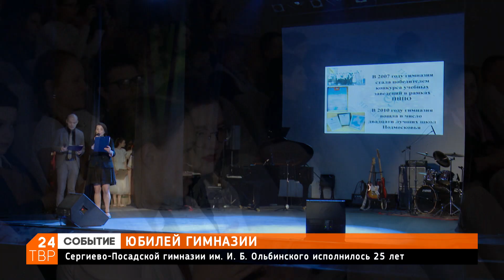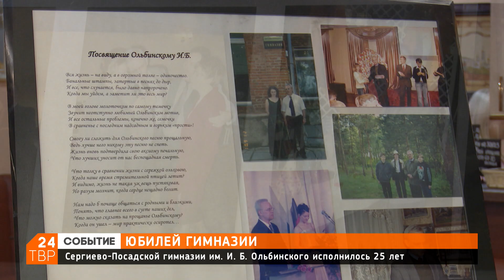Дом по имени Гимназия Ольбинского отмечает своё 25-летие | Новости | ТВР24 | Сергиев Посад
Школа как дом, а коллектив как семья, в которой любят, ценят и оберегают друг друга. Сергиево-Посадской гимназии им. И.Б. Ольбинского в этом году исполняется 25 лет. В культурно-досуговом центре «Дубрава» на юбилейный вечер собрались учителя, гимназисты, выпускники,  родители, педагоги-ветераны.